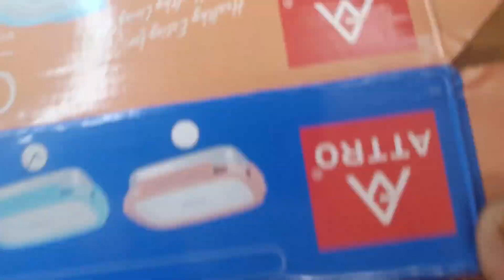Diy valentine's day gift| valentine's day special| best out of waste craft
Hello Viewers...

We are here to to make or bring out something innovative and attractive thing from the material we do not use anymore, which we call waste. It is so simple process to REUSE, RECYCLE and REDUCE. Lets clean our environment and same time create something good with us. Good Time with Art !

By reusing items, you can also save money through proper waste awareness. One of the bigger reasons to reduce waste is to conserve space in our landfills and reduce the need to build more landfills which take up valuable space and are a source of air and water pollution.

There are original ideas doing arts and crafts with recycled products ... but all in an easy and fun way.

Good Time!!! Bye Ƹ̵̡Ӝ̵̨̄Ʒ